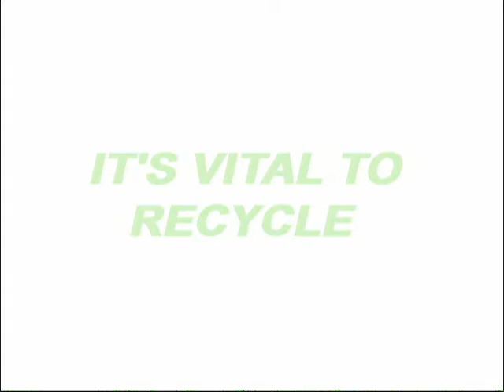It's Vital To Recycle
Dwight-Englewood School's Environmental Club